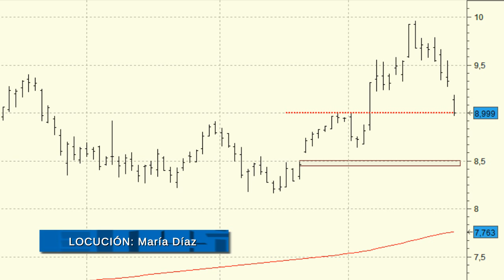Análisis técnico de BBVA